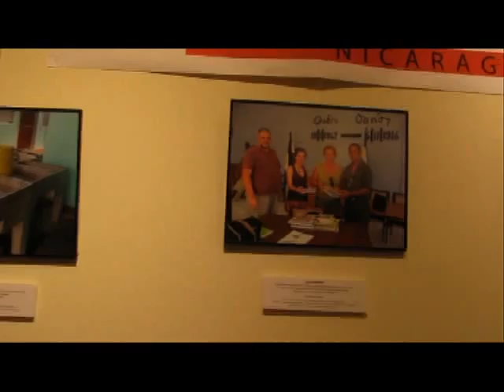Gobernuz kanpoko erakundeen proiektuen erakusketa 2010/01/11